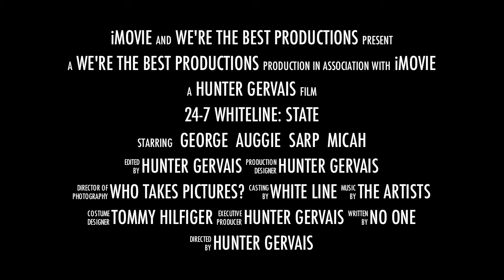24-7: White Line - State Trailer